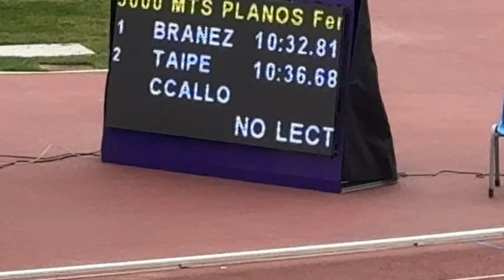3000 m Planos Damas, Campeonato Nacional de Atletismo U18, Lima Perú 2024